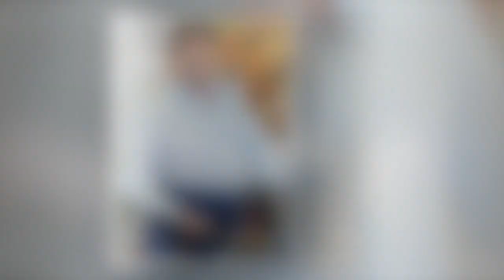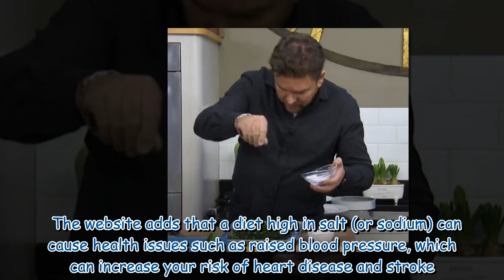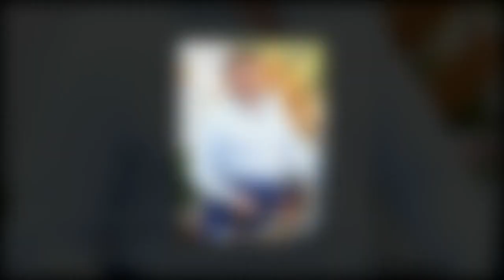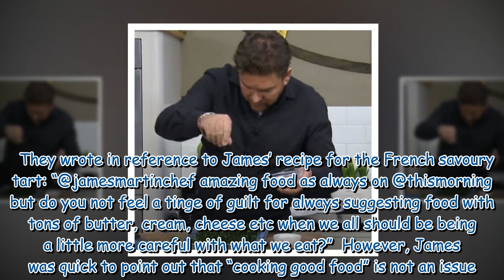James Martin fumes 'the world’s gone mad' as he snubs health warning